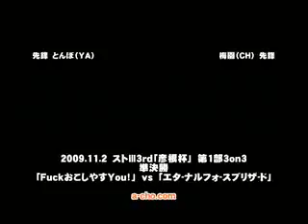SFIII: 3rd Strike - A-cho Hikone Cup 3on3 Tournament 2008 [Part 9]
Hikone Cup 3on3 held 2nd November 2008 at the Neo Amusement space Arcade A-cho.
Semi Final
Players: Team [FuckおこしやすYou] Afuro(UR), Kani(DU), Tonbo(YA) vs Team [エターナルフォースブリザード] Shiroitachi(They die)(MA), Matsuda(YU), Umezono(CH)
Players: Team [FuckおこしやすYou] アフロ(UR), カニ(DU), とんぼ(YA) vs Team [エターナルフォースブリザード] 邪気眼(相手は死ぬ)(MA), 松田(YU), 梅園(CH)